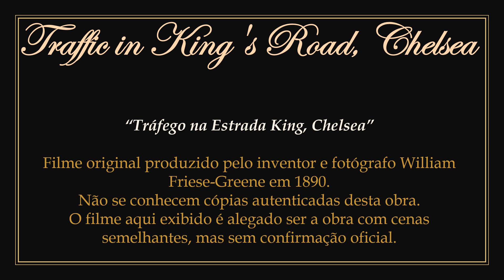1890 - Traffic in King's Road, Chelsea - William Friese-Greene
► Moving images in the public domain. Produced by English inventor and photographer William Friese-Greene in 1890. The copyright credited to William Friese-Greene expired in 1991 in the United Kingdom.
1) Set of 51 preserved sequential frames photographed on King Street, Chelsea, London, United Kingdom.
2) To watch the original work without the presentation: 00:00:26.

► "Tráfego na Estrada King, Chelsea". Imagens em movimento em domínio público.
1) Produzido pelo inventor e fotógrafo inglês William Friese-Greene em 1890. Os direitos autorais creditados a William Friese-Greene expiraram em 1991 no Reino Unido.
2) Conjunto de 51 quadros seqüenciais preservados fotografados na Rua King, Chelsea, Londres, Reino Unido.
3) Para assistir a obra original sem a apresentação: 00:00:26.